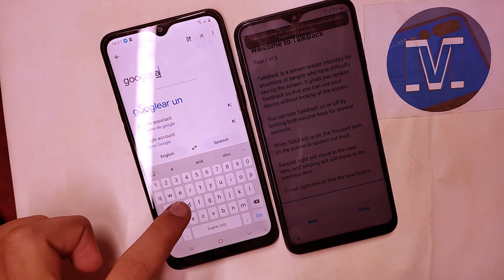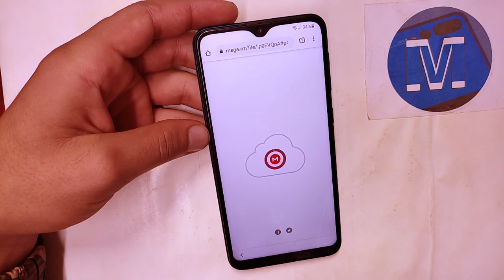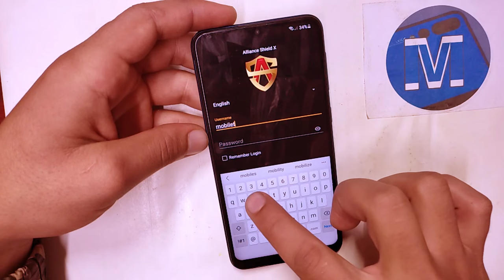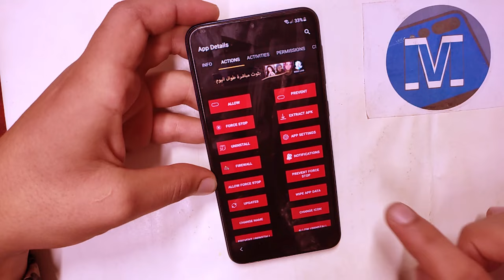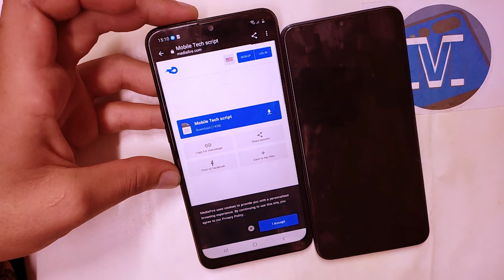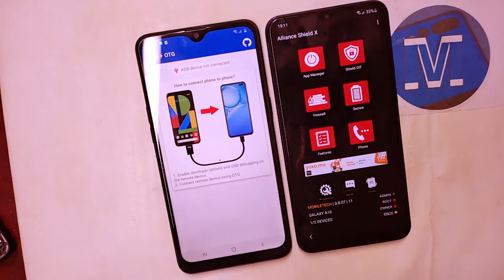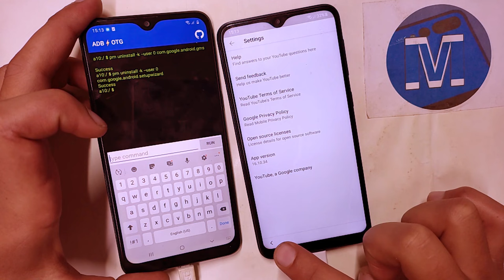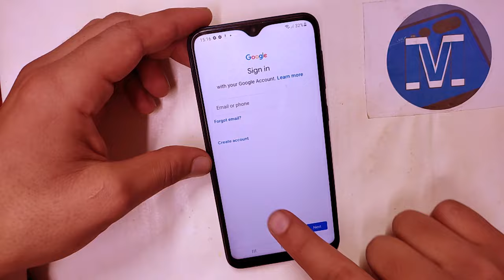All SAMSUNG Galaxy Frp Bypass Android 11/12 Without Pc 2022 | Samsung Google Account Bypass 2022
hello guys new method april 2022

Mobile Tech,